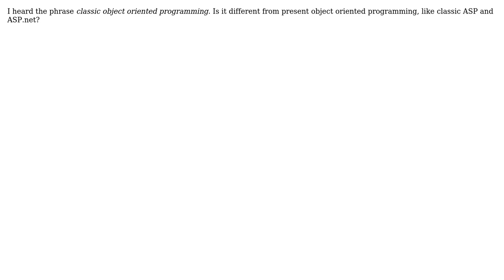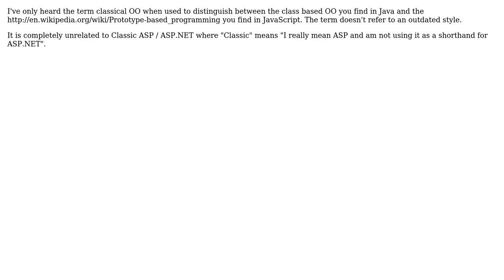Software Engineering: What is classic object oriented programming?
With thanks & praise to God, and with thanks to the many people who have made this project possible! | Content (except music & images) licensed under CC BY-SA | Music | Images & others | With thanks to user YSM user yannis user Quentin and the Stack Exchange Network Trademarks are property of their respective owners. You are responsible for your own actions.